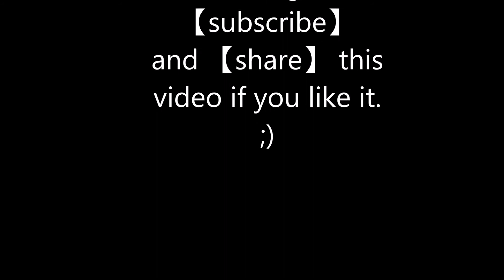【Faker】 Outplay Montage 02 (2017) 【大魔王 李相赫】神技视频 蒙太奇 02 (2017)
How to get【Diamond】in Rank using【Support (SP)】Role (League Of Legends) 如何使用【補助】在排位赛上位至【钻石】英雄联盟

- 感谢各位的观看。
- 别忘了点击 【订阅】 和 【分享】 你所喜欢的视频 哦~~ ;)